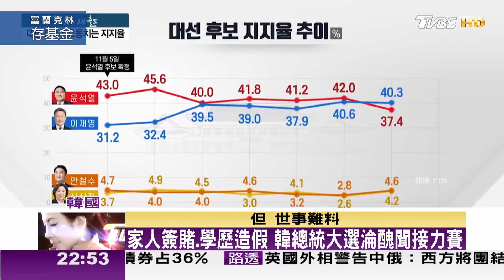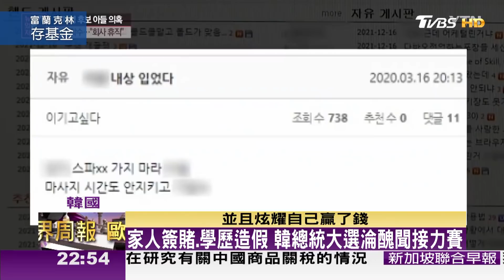家人簽賭.學歷造假 韓總統大選淪醜聞接力賽 TVBS文茜的世界周報-歐洲版 20220122 X 富蘭克林‧國民的基金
更正：(1'22”處)
南韓總統候選人屬於文在寅派系的叫做李在明
誤植為尹錫悅

● 馬來西亞Astro → 21:00
● 新加坡StarHub → 21:00
● 香港myTV SUPER/ Now TV → 21:00
● 澳門 Macau Cable TV → 21:00
● 菲律賓Sky Cable → 21:00
● 印尼 First Media → 20:00
●澳洲 TVB Australia → 24:00（雪梨時間）
●美國Dish Network → 8:00（美東時間)